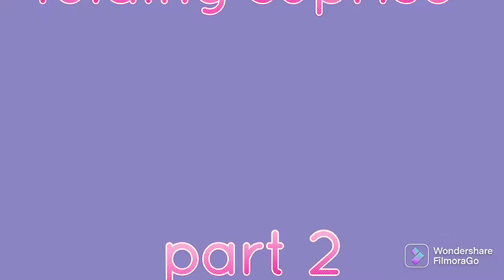folding suprise part 2 | vyahruthi arts 🎨🖌️